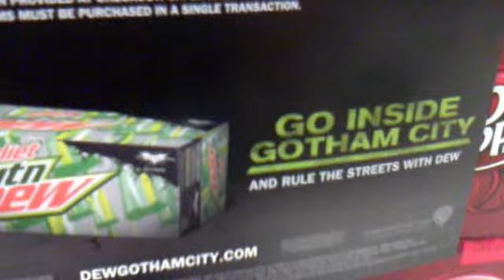The Dark Knight Rises - New Mountain Dew Free Movie Ticket Contest At Safeway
So i went to Safeway because i had important stuff to attend to because i was going to get ice cream for my mom and also The Dark Berry Mountain Dew Flavored Drink for my sister and while i was there i encountered and stumbled upon a pretty cool sign. The sign basically shows Bane looking at you and Batman looking at the ground in darkness. The contest that they are doing. You must be 18 or older to enter this contest. You can participate in this contest and can win exclusive gear or prizes depending on how well you do in the contest. Winners will be chosen when the contest ends and will get to earn cool gear for the movie depending on how they do. You have to find specially marked Mountain Dew Drinks in order to type the exclusive codes as shown on the cap. You will also be able to win exclusive content that you will be able to watch on DewGothamCity.com and if you go to their website then you can win there. This is an awesome contest and will soon end so you better hurry up if you don't want to miss out on it.